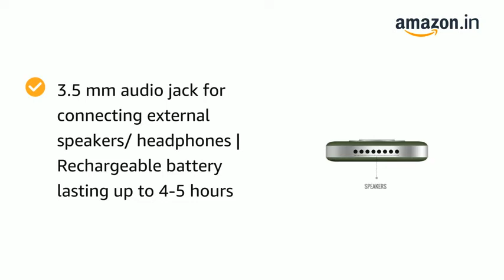✅ Saregama Carvaan Go Hindi | Carvaan Mini | Carvaan 2.0 | Carvaan Review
Hi.

Saregama Carvaan